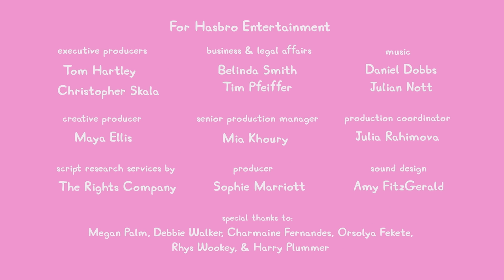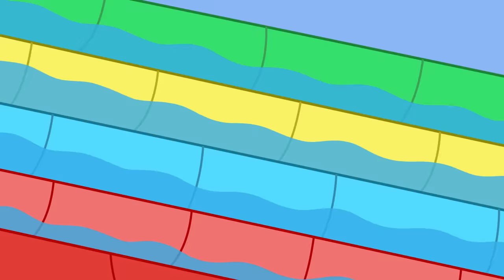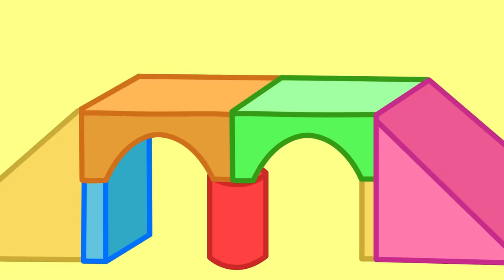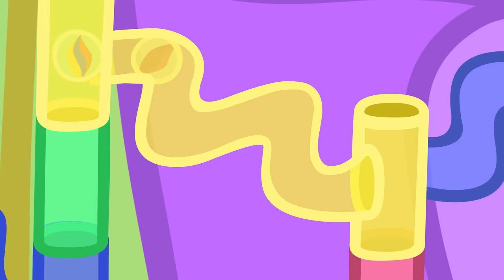Peppa Pig Tales 💦 Super Soggy Water Slide Ride 🛝 BRAND NEW Peppa Pig Episodes